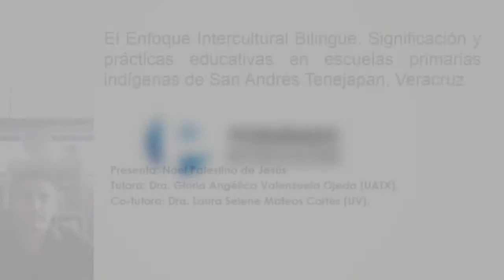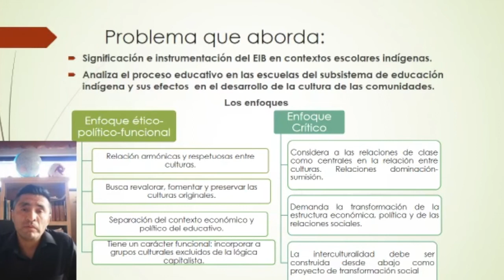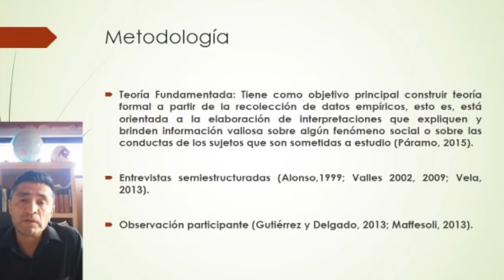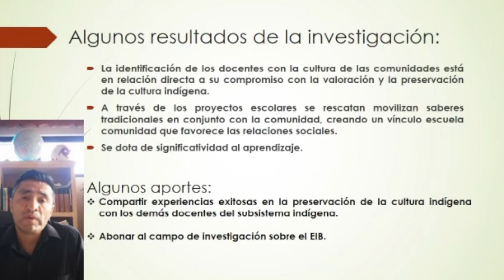Noel Palestino de Jesús — Posgrado en Educación UATx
Noel Palestino de Jesús
Tema de investigación: El Enfoque Intercultural Bilingüe. Significación y prácticas educativas en escuelas primarias indígenas de San Andrés Tenejapan, Veracruz
Generación 2017
Tutora: Dra. Angélica Valenzuela Ojeda
Cotutora: Dra. Laura Selene Mateos Cortés